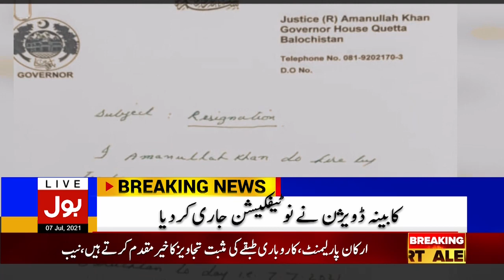PM Imran Khan On Balochistan | Breaking News